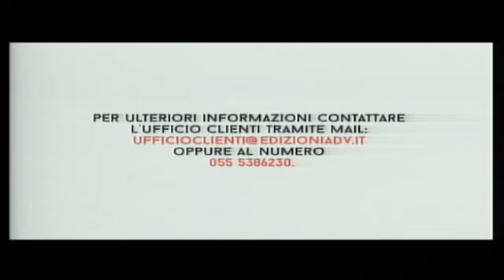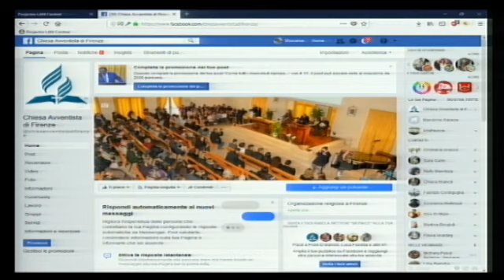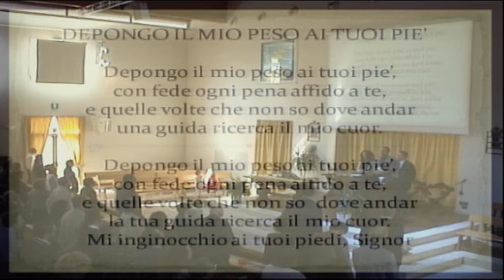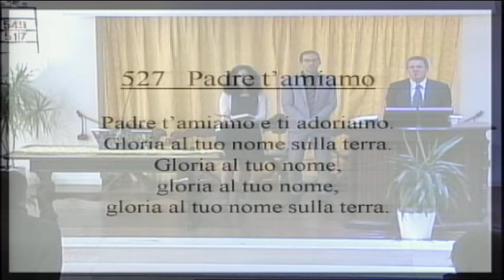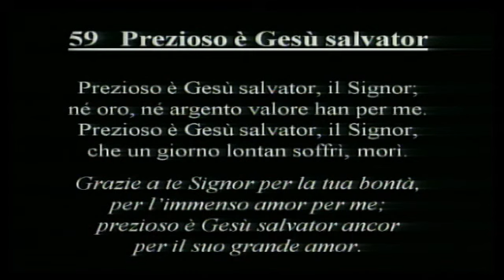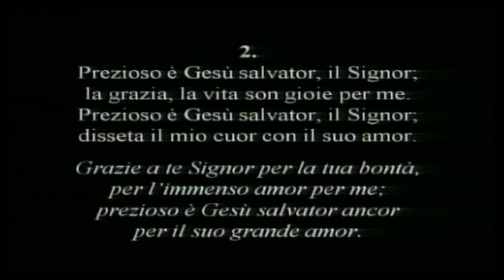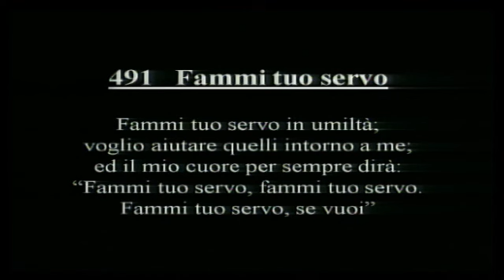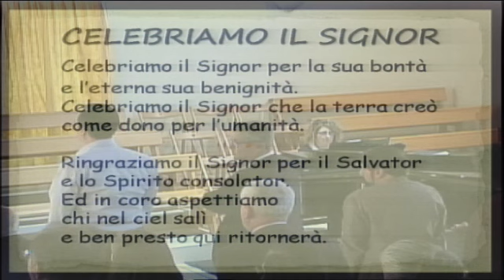Io parlo tu ascolti…tu parli io ascolto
Registrazione Sermone del Sabato dalla comunità di Firenze con Valentino Giaché – 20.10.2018